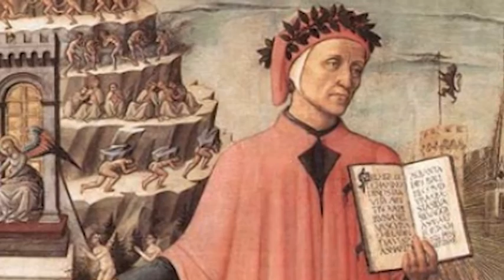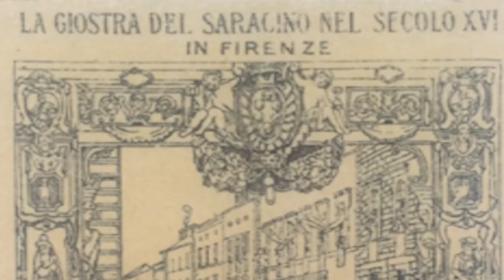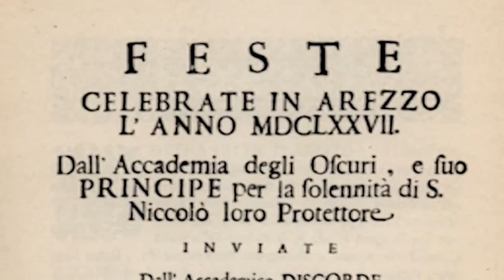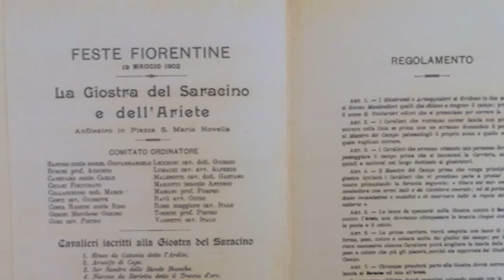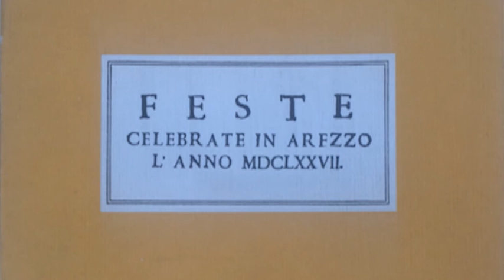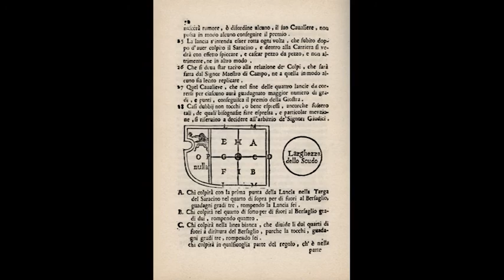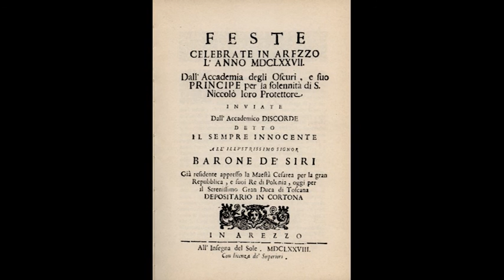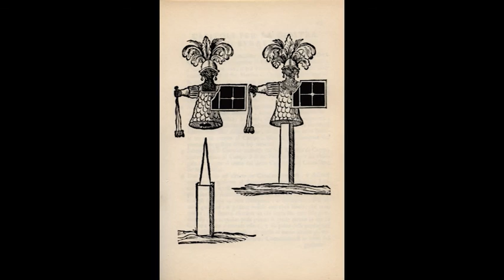Giostra del Saracino. La ricostruzione storica con Luca Berti